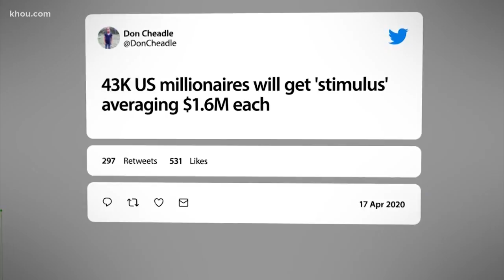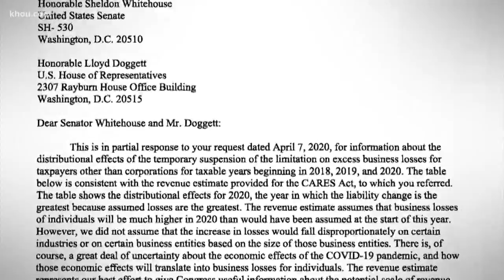VERIFY: Breaking down the tax break for millionaires under the CARES Act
Changes to the tax law in the CARES Act are estimated to lower taxes for about 43,000 people who make a million dollars or more in income.